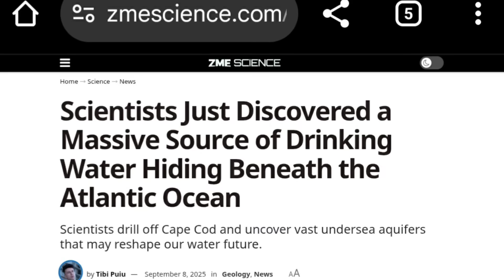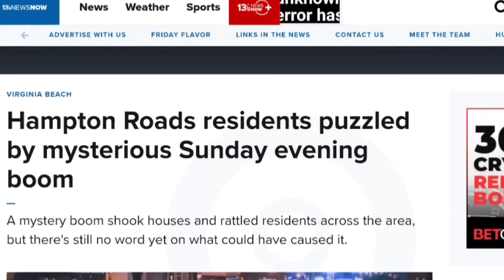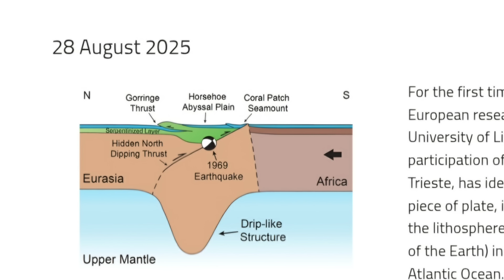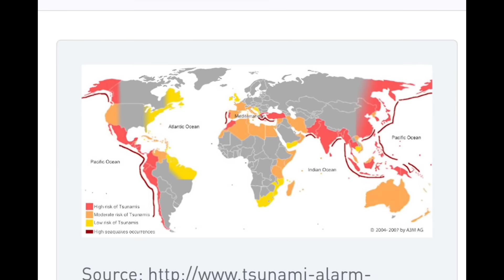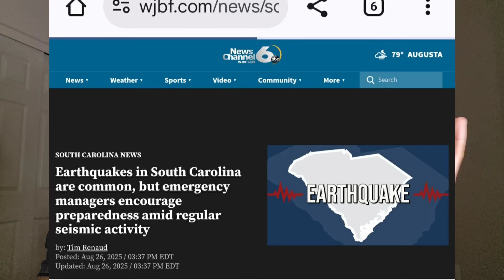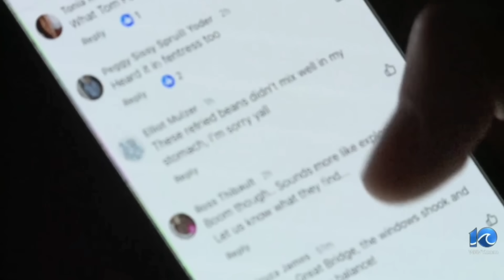Atlantic BREAKING Apart | Military Prep as New Tsunami Threat Emerges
A massive rupture under the Atlantic Ocean breaking apart has scientists warning of new seismic hazards that could trigger future tsunamis — and history shows why this matters. In 1929, the Grand Banks landslide off Newfoundland unleashed a deadly tsunami that slammed into coastal communities without warning. Now, with strange mysterious booms shaking homes from Virginia Beach to the Carolinas, and USGS reporting no earthquake activity, questions are rising about what’s happening offshore.

At the same time, officials confirm no military drills and no explosions, leaving only speculation tied to unusual offshore weather and seismic anomalies. Researchers from Europe and the U.S. now believe the Atlantic may be forming a new subduction zone, a process that could destabilize fault lines and put the U.S. East Coast, South America, Europe, and Africa at risk.

In this video, we connect:
🌊 The 1929 Grand Banks tsunami that reshaped Atlantic disaster planning
⚡ Strange booms and shaking across Virginia and South Carolina in 2025
🛰️ New research on the Atlantic rupture and hidden faults
⚓ Why the U.S. Navy and coastal preparedness agencies are watching closely

This is a warning most people are not hearing about — and one that ties directly into disaster preparedness, survival planning, and government readiness.

 Topics discussed: “massive rupture under Atlantic Ocean,” “Grand Banks tsunami 1929,” “Virginia mysterious booms,” “USGS no earthquake,” “East Coast tsunami risk.”
 Hybrid layering: history (1929), breaking events (booms), science (Atlantic crack), authority (military/government prep).